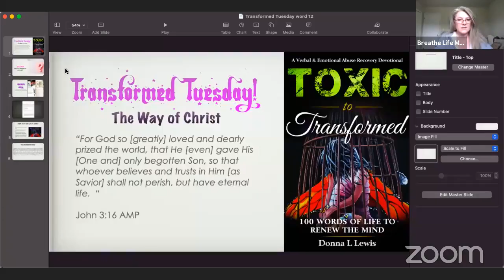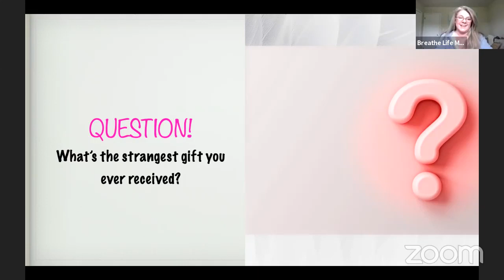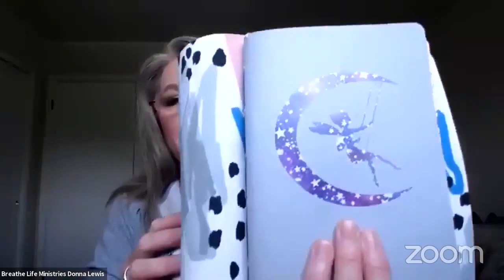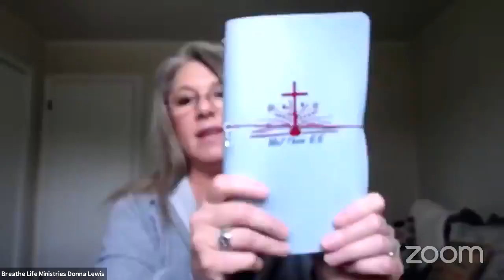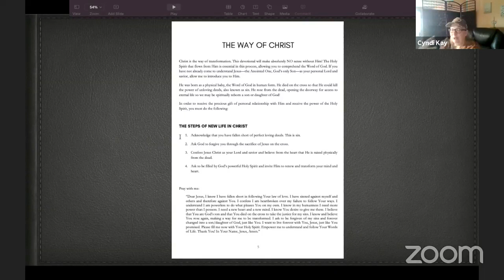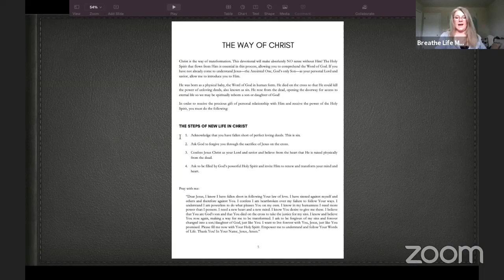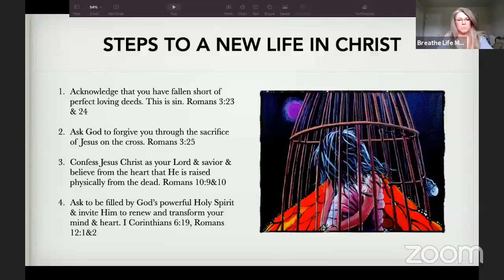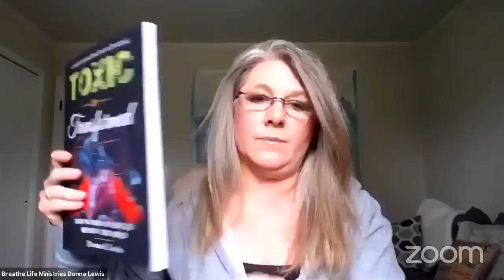Transformed Tuesday ~ The Way of Christ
John 3:16 teaches us about the most precious gift the world has ever received, Jesus Christ, God's own son. Join author, Donna L Lewis and special co-host, Cyndi Kay Green in this special Transformed Tuesday in a heartfelt discussion on "The Way of Christ". Also, get a sneak peak at the brand new Transformed Journal!

Facebook ~ @BreatheLifeMinistries